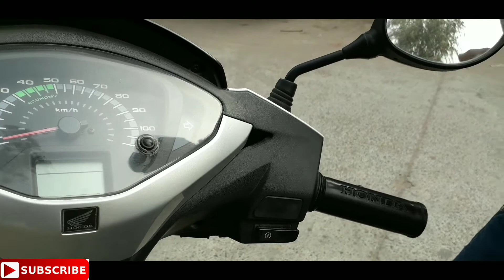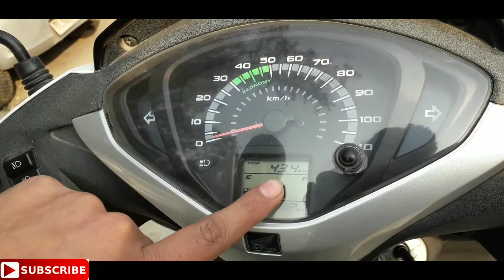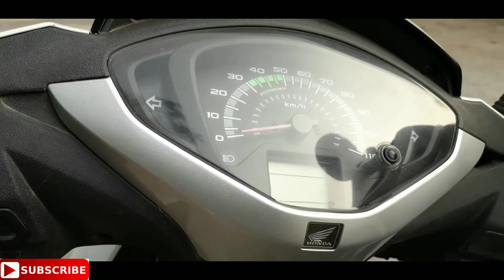activa 125 mileage test | honda activa 125 mileage test | activa 125 mileaga test 2019 | tech wheels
Ownership review after 1000km.
Honda Activa 125 updated its scooter line-up with more modern features. As a result, the Activa 125, which has been around for quite some time, also recevied an update in the form of LED headlamps, LED position lamps and a bigger 'Honda' badge up front.
Honda Activa 125 price in Delhi starts at Rs.69,099 for base variant of the 124.9cc scooter. Honda Activa 125 scooter is available in 3 variants. The top-end variant Honda Activa 125 Deluxe price in Delhi is Rs.75,071. Honda Activa 125 is available in 6 colours.

Video Credits :
Anchor : Vishal Nagpal
Editor   : Prakhar Gupta